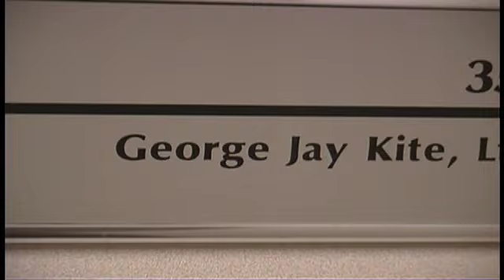George Jay Kite, CPA, GoodAccountants.com Member